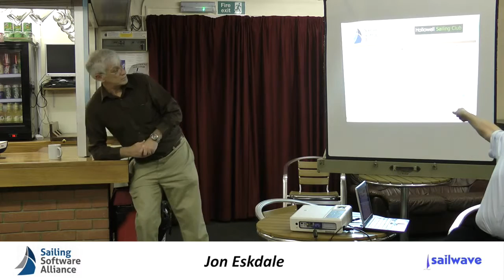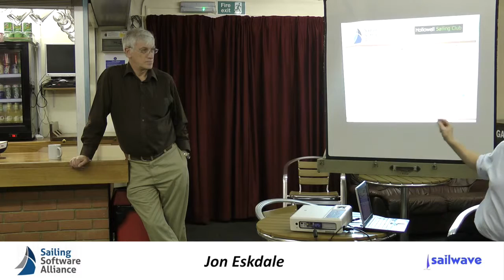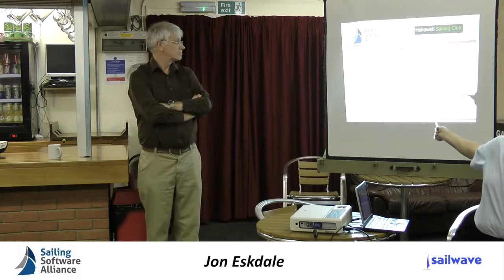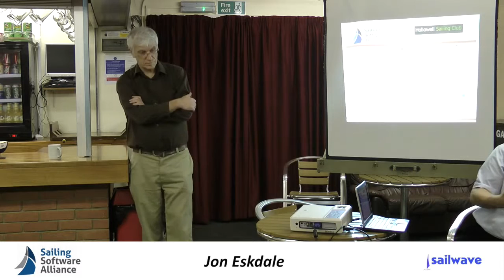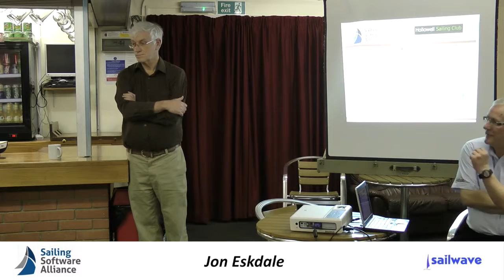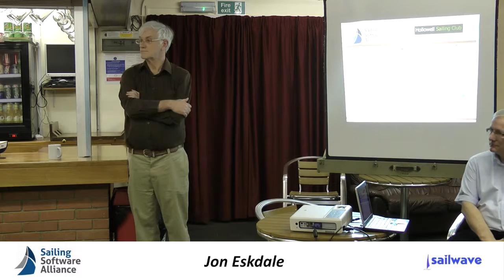Sailing Software Alliance - Club Workshop @ Hollowell SC, Session 3